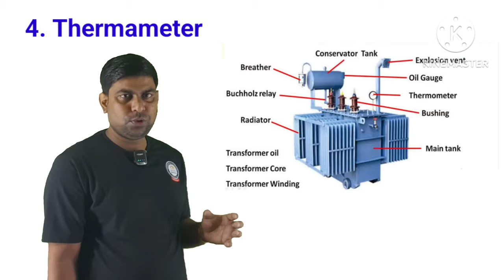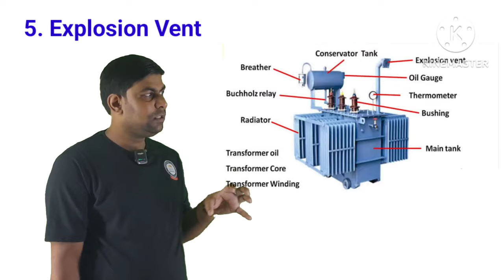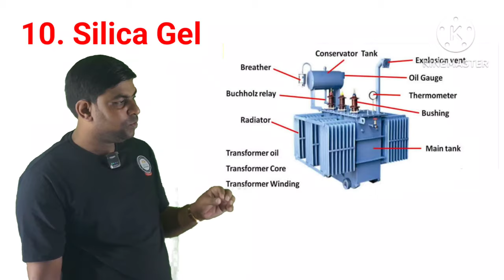Parts of Transformer by Rahul Sir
नमस्कार साथियों,
हमारे यूट्यूब चैनल पर आपका स्वागत है।हम इस चैनल में ,पॉलिटेक्निक ,आईटीआई की प्रवेश परीक्षा की तैयारी कराई जाती हैं I साथ ही  हम इस चैनल के माध्यम से ITI की ट्रेड इलेक्ट्रीशियन, वायरमैन और इलेक्ट्रॉनिक मैकेनिक के सभी सेमेस्टर के नोट्स और पुराने पेपर उपलब्ध करवाते हैं। ITI पर आधारित सभी प्रकार की भर्तियों की जानकारी देते हैं।
धन्यवाद।